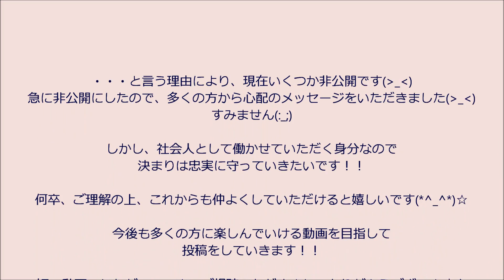３１★お知らせ★非公開にした動画についての説明をしております。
こんにちは、かおりんです☆最近は明け方寒くてブルブル震えております。さて、今回は皆さんにお伝えしたいことがあり動画を投稿しました。動画非公開の理由と、今後の動画について軽く触れております。お時間ございましたらご視聴くださいませー＾＾
次回予告：撮影の方法の説明（リクエスト）兼【ASMR・音フェチ】雑誌の付録を触る音or【ASMR・音フェチ】アクセサリー紹介（リクエスト）